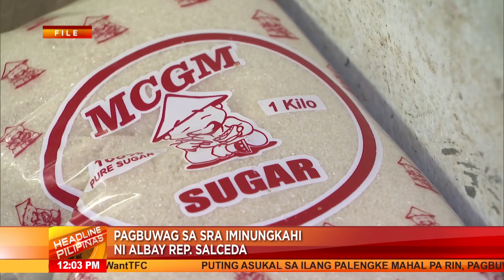Pagbuwag sa Sugar Regulatory Administration iminungkahi ni Rep. Joey Salceda | Headline Pilipinas